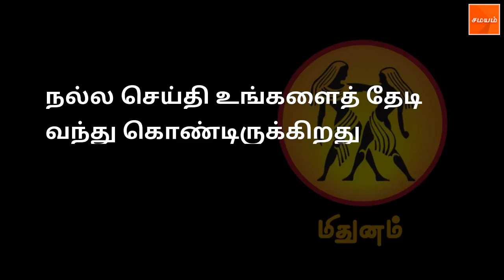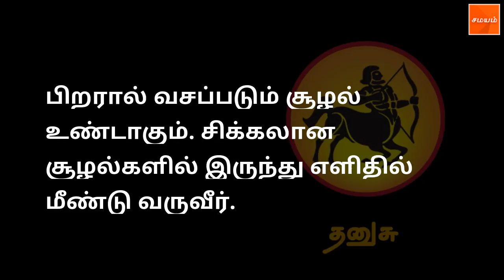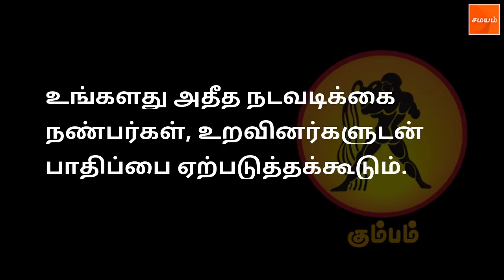05-07-2018 Astro for Tamil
உங்கள் ராசிக்கான இன்றைய பலன்கள் இதோ (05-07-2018)!